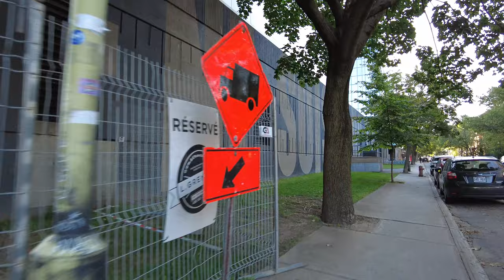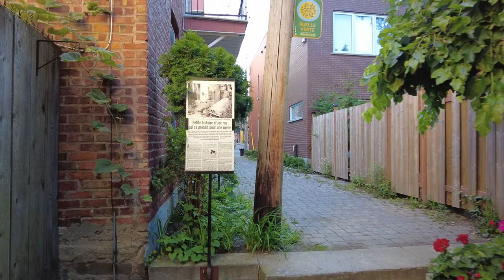Montreal Walking Tour in Plateau Mont Royal Summer 2022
In this video I’m walking in a traditional Montreal neighborhood called Le Plateau-Mont-Royal. Video recorded on Friday, August 27, 2022 at 5:45 pm.

00:00 Square Saint-Louis
01:35 Av. Henri-Julien
21:20 Rue Demers
24:25 Av. Coloniale
26:15 Bd Saint-Joseph
27:30 Rue Saint-Dominique
33:15 Avenue du Mont-Royal